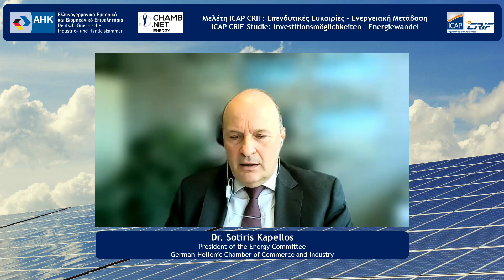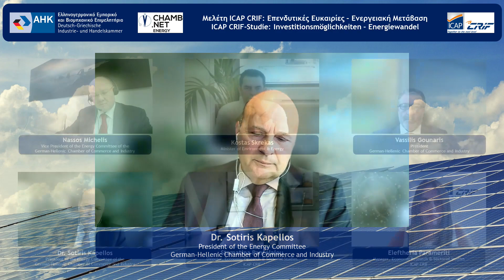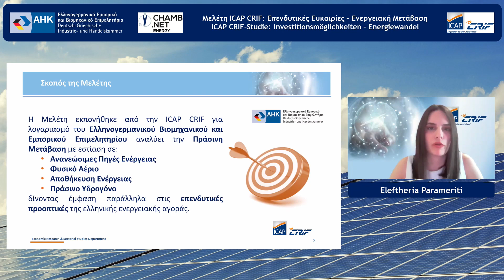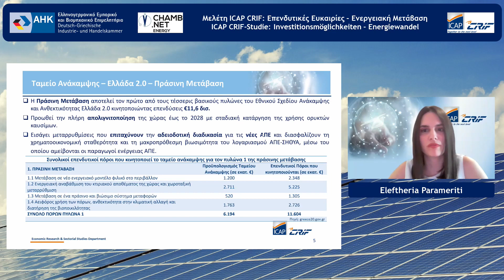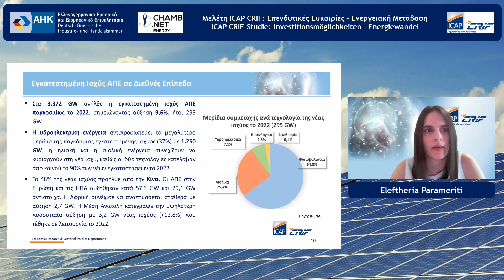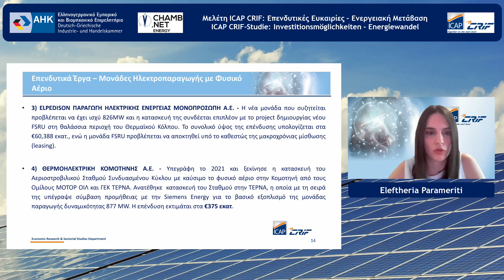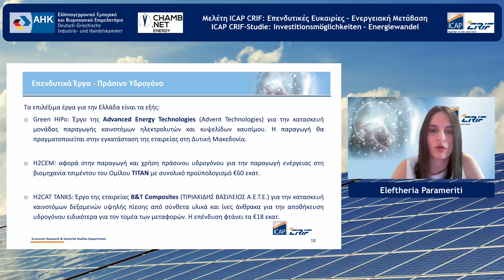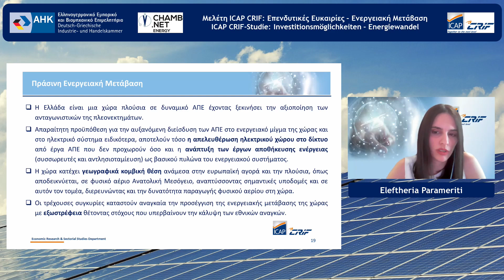Παρουσίαση Μελέτης ICAP CRIF: Επενδυτικές Ευκαιρίες – Ενεργειακή Μετάβαση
Το Ελληνογερμανικό Εμπορικό και Βιομηχανικό Επιμελητήριο σας προσκαλεί στην παρουσίαση της μελέτης του ICAP CRIF με θέμα: Επενδυτικές Ευκαιρίες - Ενεργειακή Μετάβαση.

Επίσημος ομιλητής στην εκδήλωση είναι ο Υπουργός Περιβάλλοντος και Ενέργειας, Κώστας Σκρέκας, ο οποίος απευθύνει εισαγωγική τοποθέτηση.

Η μελέτη καταγράφει και αξιολογεί την πράσινη μετάβαση με εστίαση στις ΑΠΕ, φυσικό αέριο, αποθήκευση ενέργειας, καθαρό υδρογόνο και την έμφαση στις προοπτικές της ελληνικής ενεργειακής αγοράς.